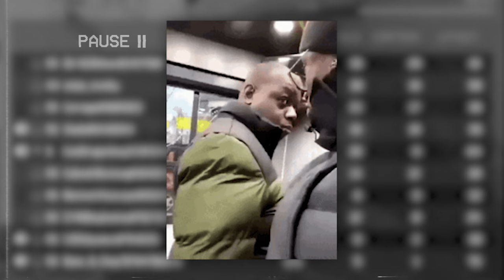this IRON SIGHT Sniper is BROKEN... 😲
What’s going on guys, Stoopid here bringing you guys another MW3 video!